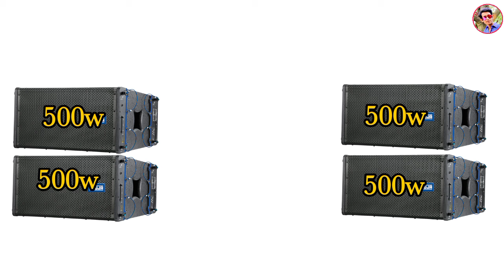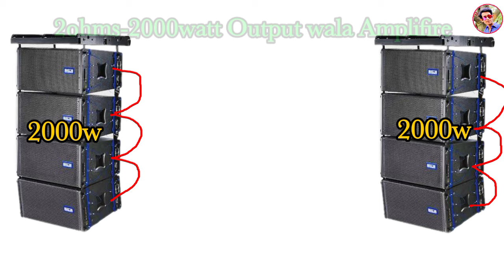Ahuja ALX 6000 price // Ahuja line arrey price // Line arrey // Line arrey price